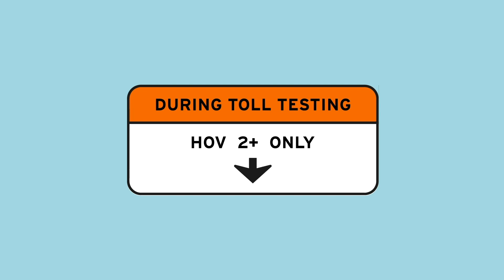Major Milestone Reached! I-680 Southbound Express Lane Project